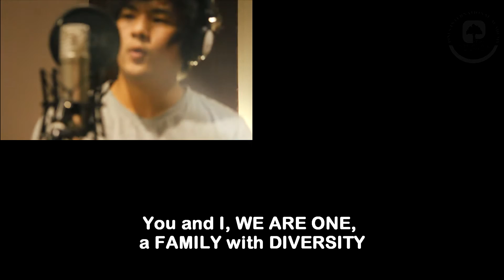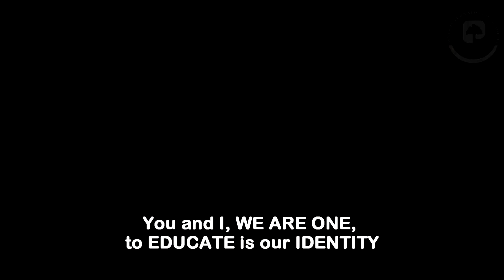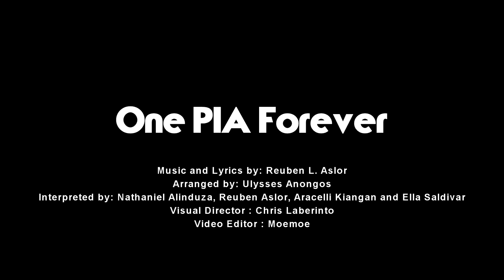One PIA Forever (Pines Official School hymn)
Pines International Academy

Main Campus:
Cooyeesan Hotel Plaza
Naguillian Road, Baguio City
Philippines

ACD Chapis Campus:
Al-fer Building, Chapis Village
Ben Palis-pis High way, Baguio City
Philippines

Pines International Academy
Korean Students
Japanese Students
Taiwanese Students
Vietnamese Students
Indonesian Students
Thailander Students
Mongolian Students
Arab Students
Chinese Students
Singaporean Students
Learn English
English Language